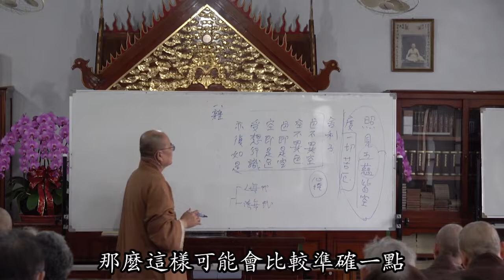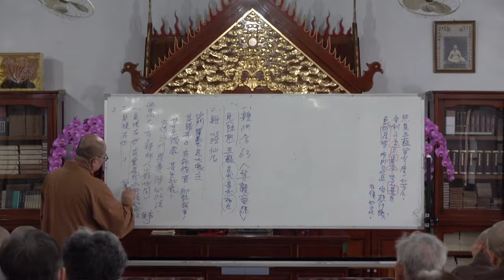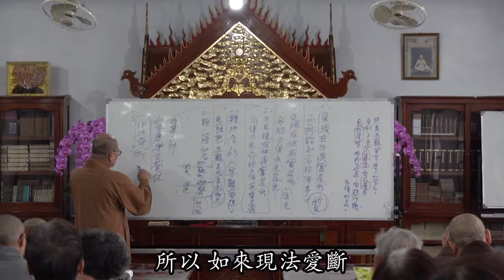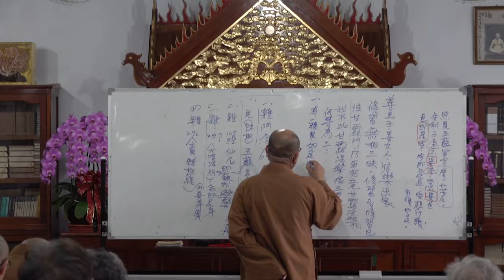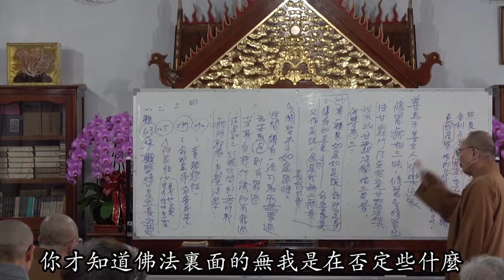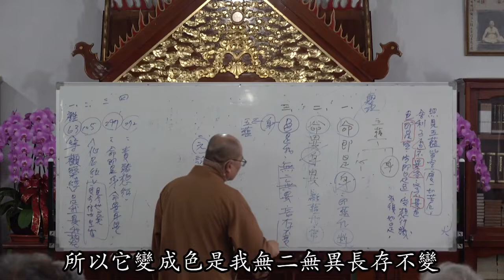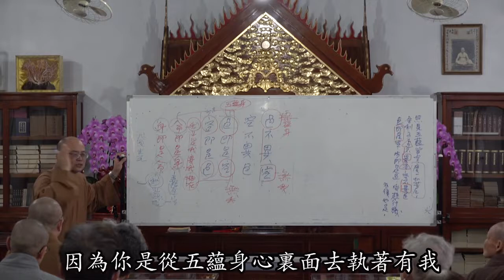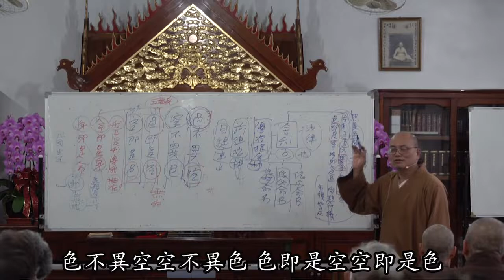般若波羅蜜多心經第007講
如正法師開示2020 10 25